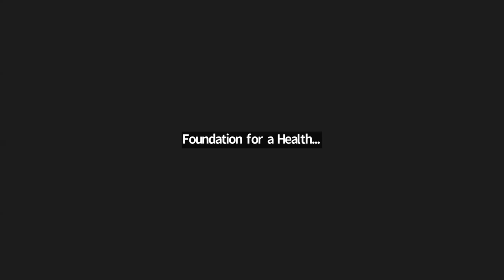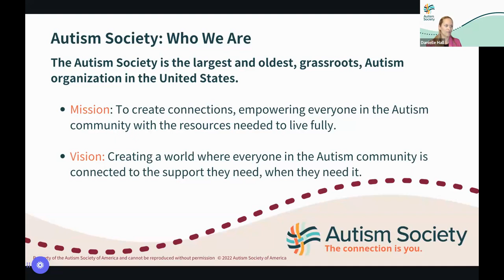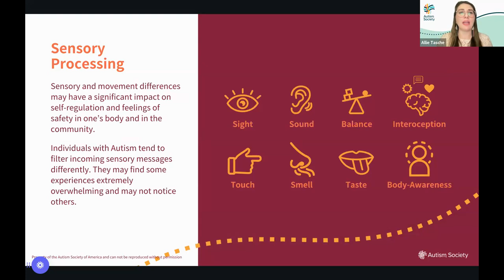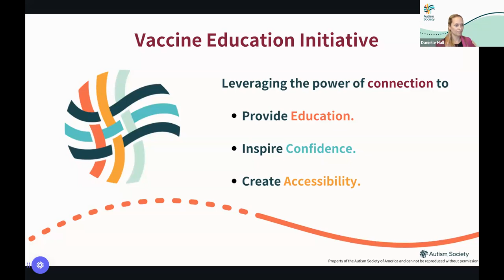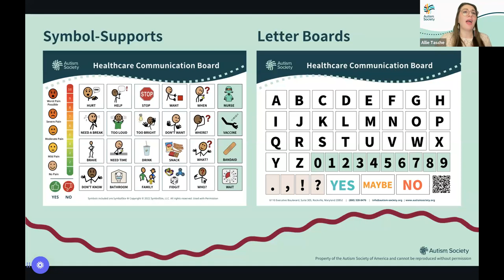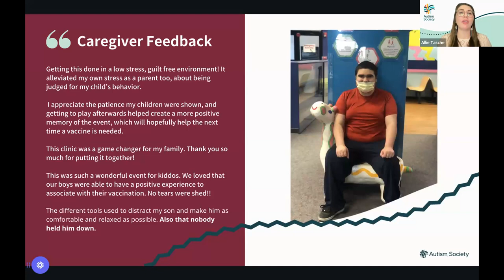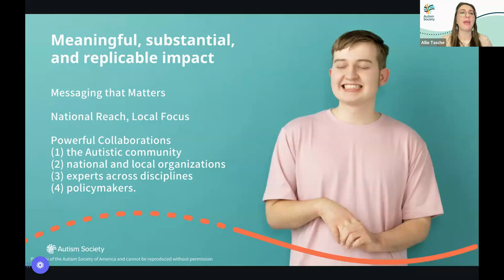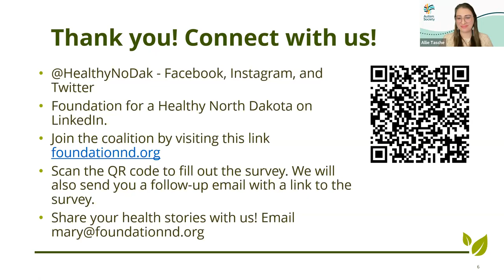Autism Society of America Healthcare Worker Education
In this webinar, we heard from Danielle Hall and Allie Tasche about practical tips to improve vaccine confidence by using strategies to reduce stress when vaccinating neurodiverse patients.